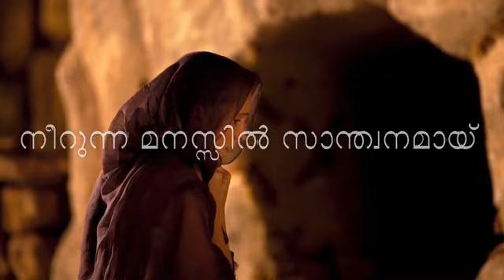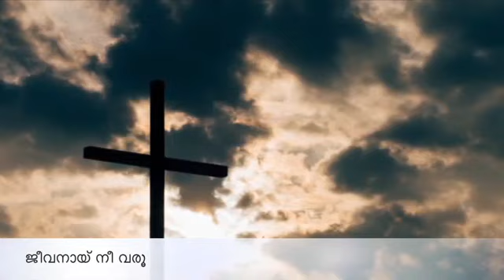Neerunna Manasil swanthamaayi.. A beautiful song by Rev. Ashish Thomas George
നീറുന്ന മനസ്സിൻ സ്വന്തനമായി..

A beautiful  Christian song
Lyrics & Music .Rev. Ashish Thomas George
Orchestration . Ashish John Mathew
Sung by. Akash Philip Mathew